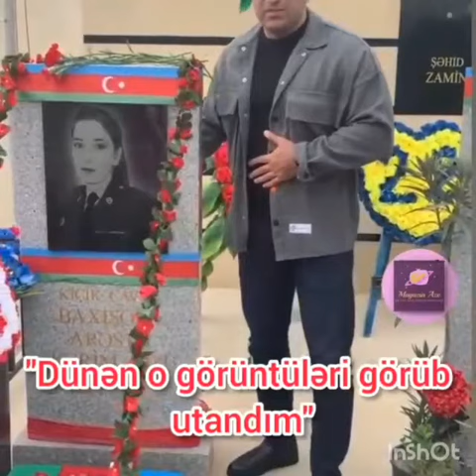Kamil Zeynallı Allah Areste bacımızın ruhunu hemişe şad elesin!Kamil onu qınayanlara cavab verdi